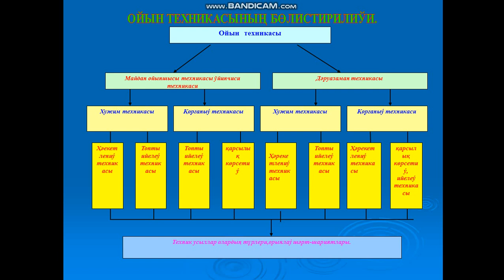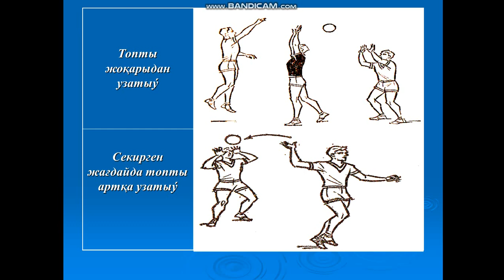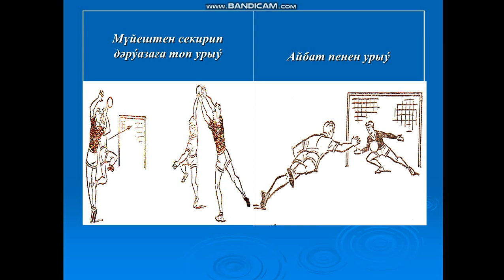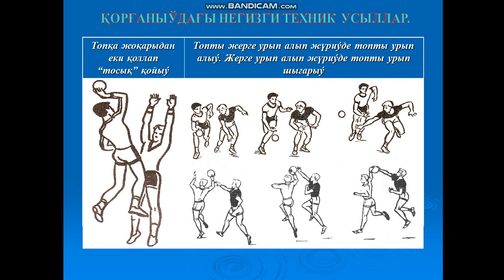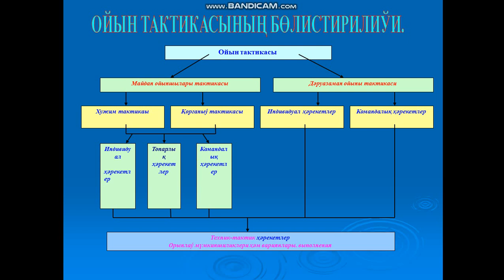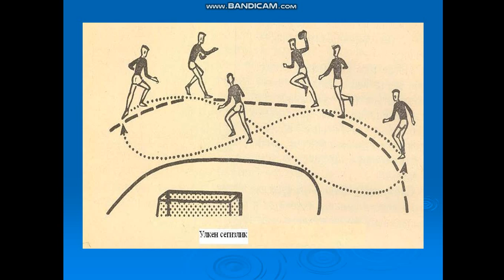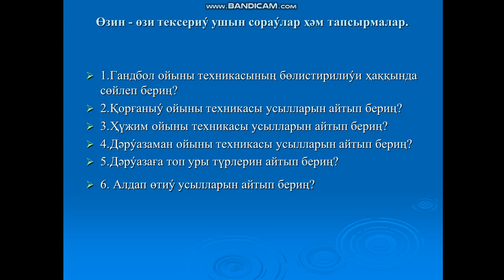Ойын техникасы Жуманияз Бандикам